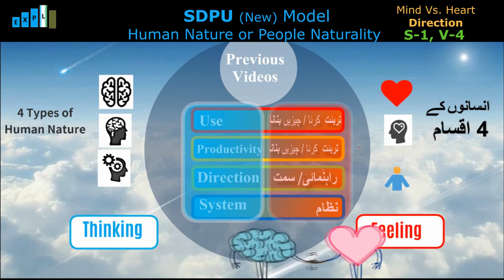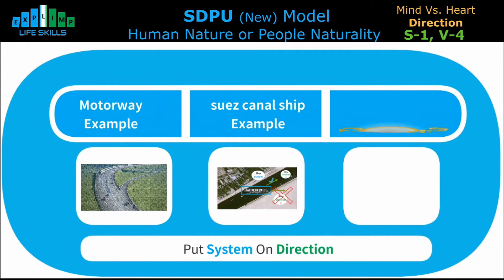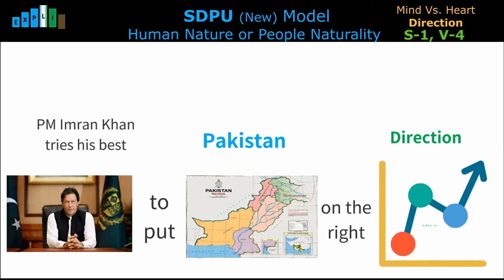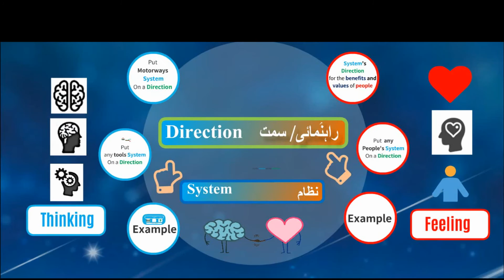Direction of mind and heart Under SDPU Model of Human Naturality [Personality Types]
In This video you are going to get some information about those people who naturally are 'Direction seekers' They could put tools system or human system (Unity) on the Right 'Direction'

SDPU Model human nature tells us how human being across the globe could be divided naturally.
Naturally, there are only four types of human being who act for:
1. System
2. Direction
3. Productivity
4. Use
Each of these four types could be divided into:
1- Mind or Thinking or thoughts (Tools world)
2. Heart Feeling or Emotions (Human world)